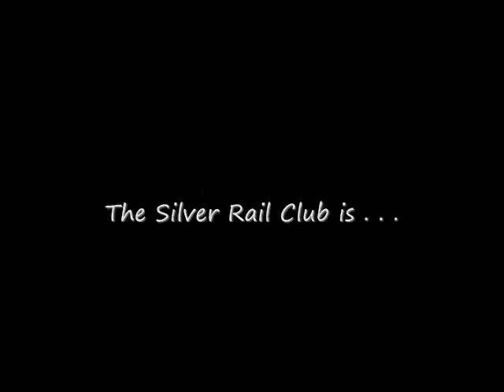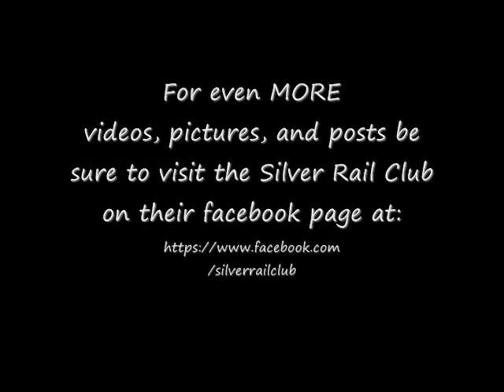Hardworking O-Gauge NYC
Fifth in the series of 'hardworking O-gauge', here's a look at some of the Silver Rail Club's New York Central locomotives, passenger cars and rolling stock. Enjoy watching MTH, K-Line and Lionel model trains busy with 3-rail O-scale activities.